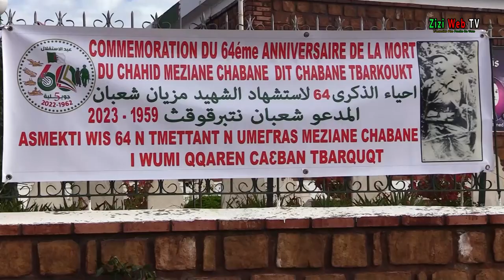Commémoration Du 64 éme Anniversaire De La Mort Du Chahid Meziane Chabane à Beni Aissi à Tizi-Ouzou